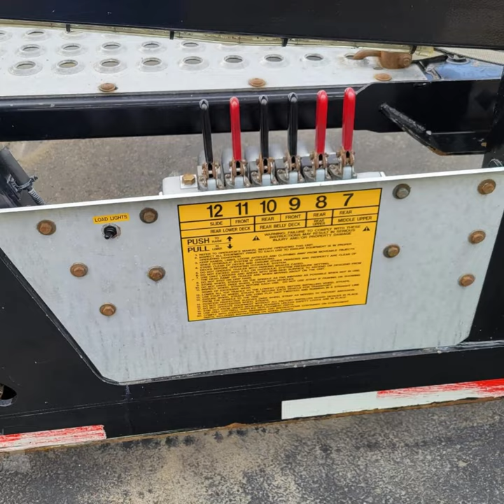CD JABBCO SALES LTD - 2019 Cottrell CX5308LT High Mount Trailer